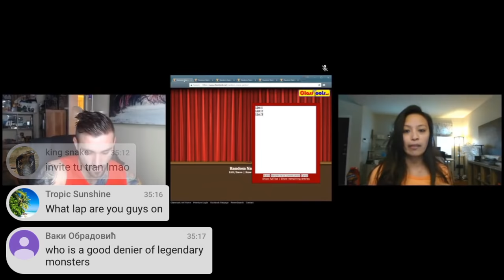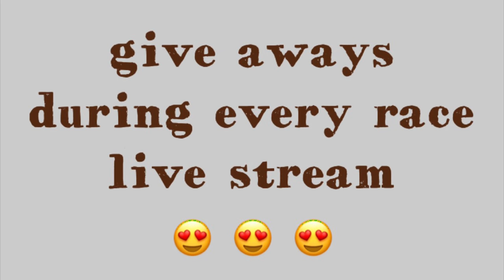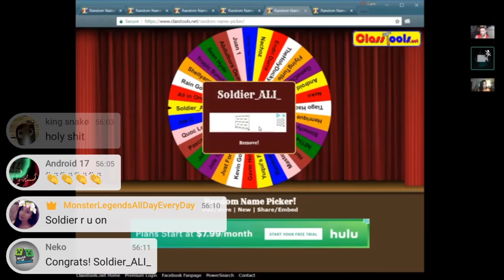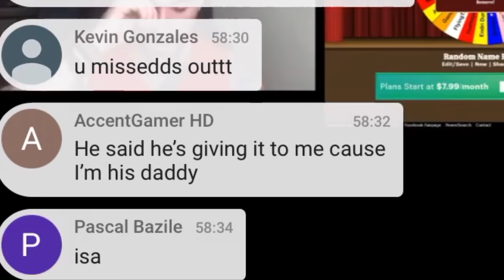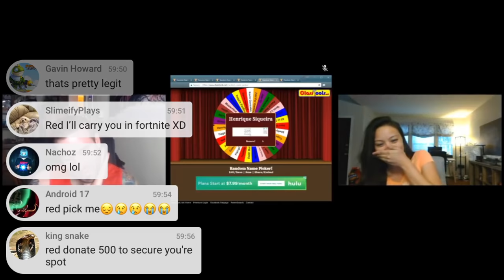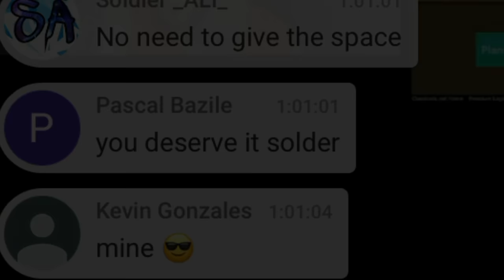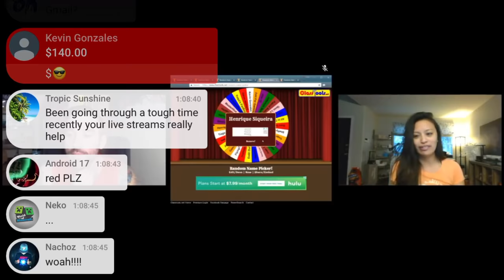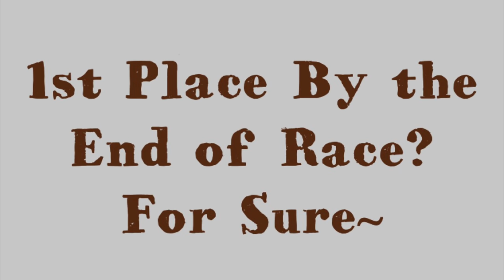Monster Legends - Donations Get a Little Crazy! Baroness Race Live Stream Give Away Winners!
Hey Guys! If you missed our live stream here are some highlights!

Payton and I will try to stream again some time this week on his channel! Hope to see you there!

 IG Name: Team_AFKk_Adventures and or Post Your Name on Rain Gamez' Discord Race Giveaway Sign Up
- Hangout with us during the Race Giveaway Live Stream and be present if your name is selected